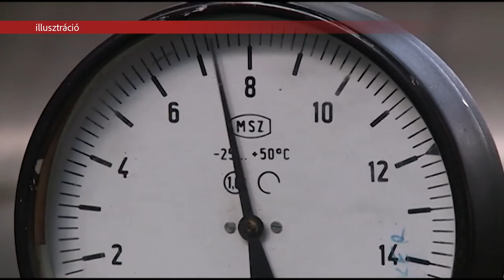ÖSSZEFOGÁSRA VAN SZÜKSÉG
A háborús helyzetre az összefogás a jó válasz, nem a politikai haszonlesés - hangsúlyozta a miniszterelnök. A Kossuth Rádió reggeli műsorában Orbán Viktor arra kérte a katásokat és a rezsicsökkentéssel működő háztartásokat, hogy értsék meg a kormány döntéseit.